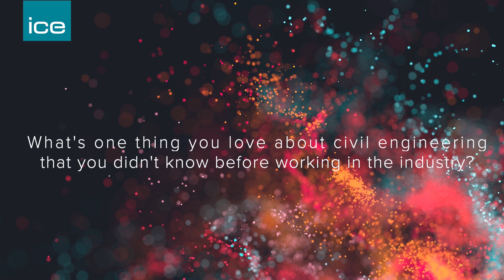ICE President's Future Leaders 19/20 | Holly Smith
We sat down with our President's Future Leaders to find out what inspired them to pursue a career in civil engineering and why they'd recommenced signing up to the President's Future Leader Scheme.